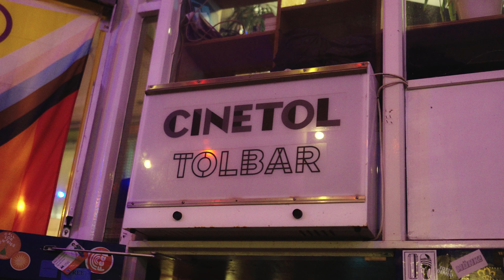SYNGA - Aftermovie (live at Cinetol Amsterdam)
Video by Linde Dorenbos